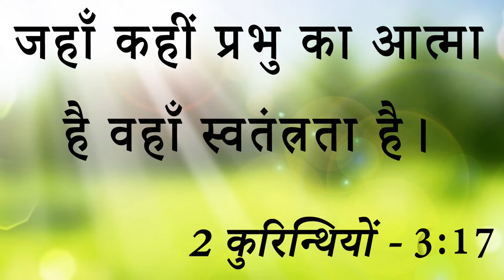𝐁𝐢𝐠 𝐓𝐞𝐬𝐭𝐢𝐦𝐨𝐧𝐲 || इस चर्च पर जो परमेश्वर की Grace है इस बहन ने कहा मुझे छुआ है 10 साल की समस्या से...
𝐁𝐢𝐠 𝐓𝐞𝐬𝐭𝐢𝐦𝐨𝐧𝐲 || इस चर्च पर जो परमेश्वर की Grace है इस बहन ने कहा मुझे छुआ है 10 साल की समस्या से पाया छुटकारा